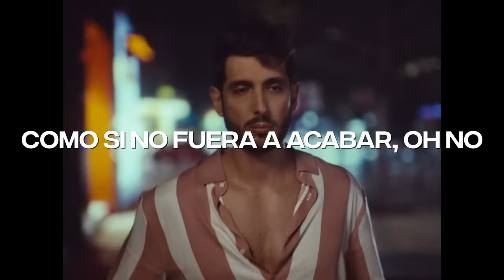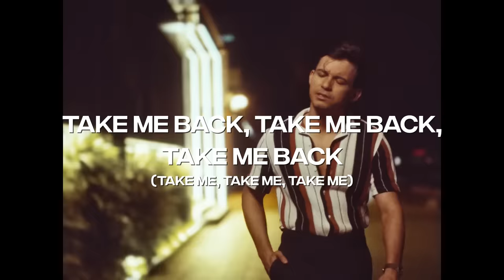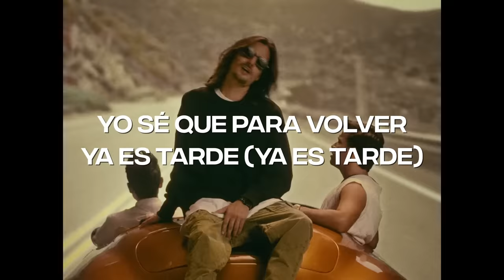LAGOS & Danny Ocean - Mónaco (Lyric Video) | CantoYo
Lyric video de LAGOS & Danny Ocean  - Mónaco